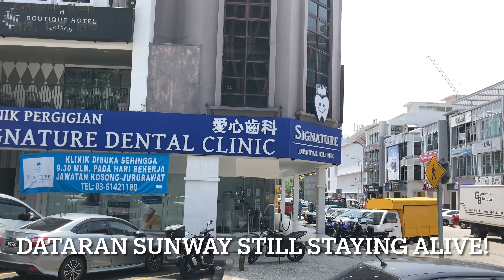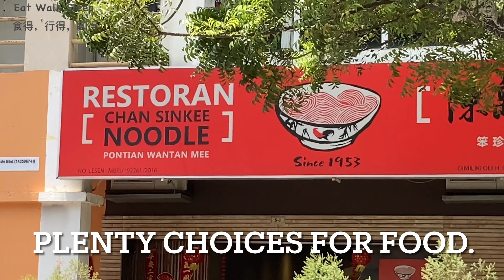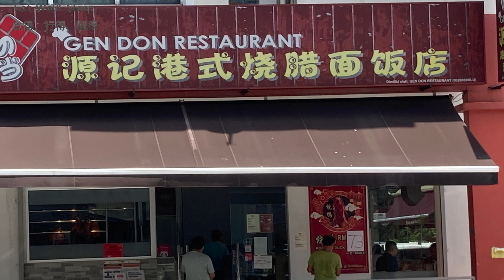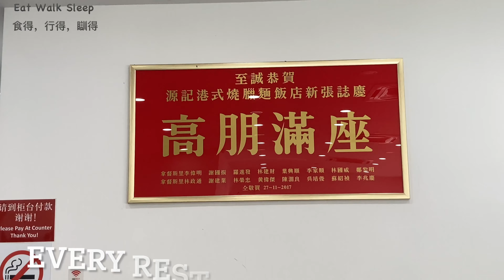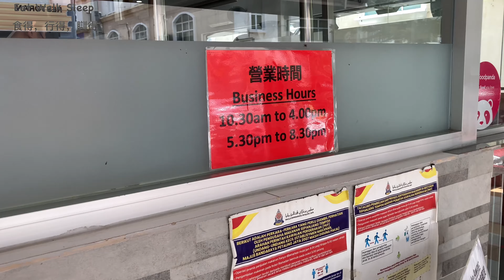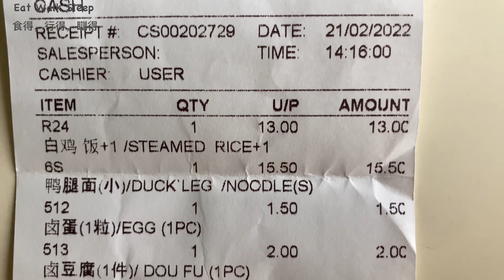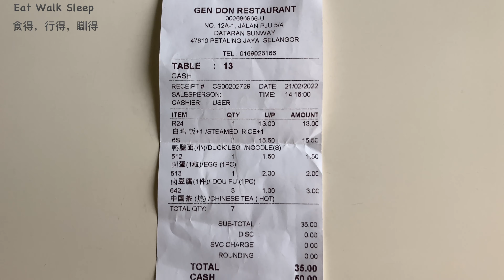The Hong Kong style charcoal roasted specialist “ GEN DON” @ Dataran Sunway, Kota Damansara, PJ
In this Gen Don HK roasted restaurant, the first top recommended in the menu will be their roast duck. Secondly will be their signature roasted pork belly. The garden chicken is also a most wanted by regulars, tipping with their homemade ginger paste and chillies will be the best matching you must try.
Don’t forget to order another delicious and affordable dishes, the spiced corned tofu and eggs.